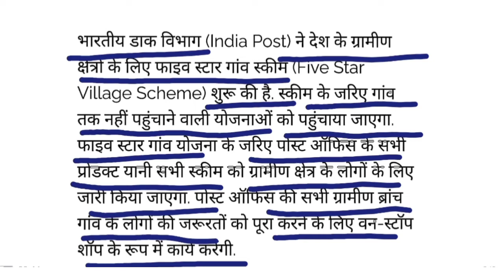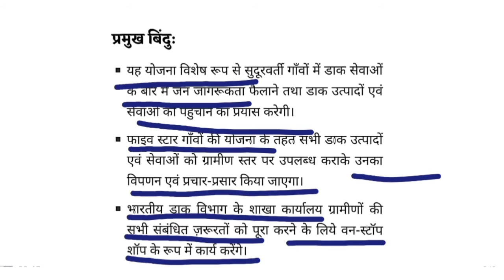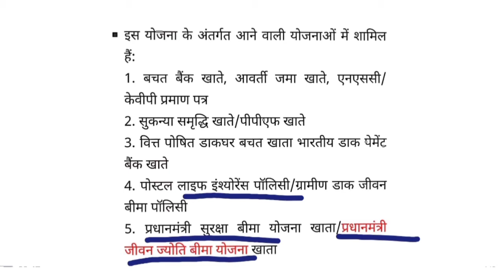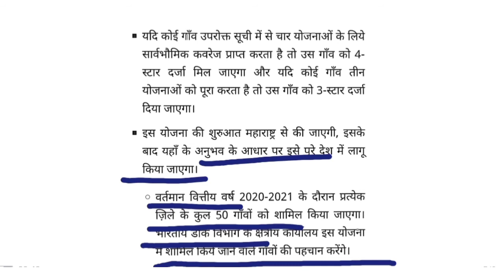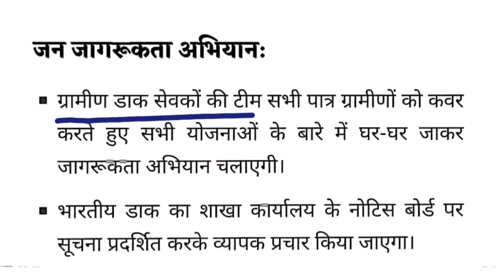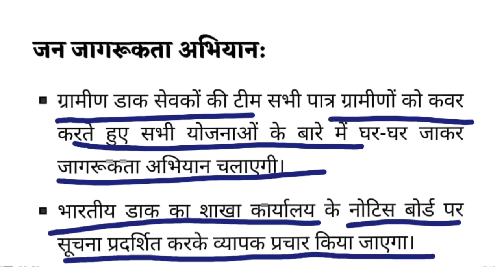FIVE STAR VILLAGE SCHEME BY INDIAN POST | फाइव स्टार विलेज स्कीम | DNS CLASSES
welcome to DNS classes

current affairs by shubham agrawal..

DNS Classes📚📖

Our everyday shows :

5:30 AM - Daily current affairs by Shubham sir

8:00 AM - Math/Reasoning by Nishant sir

12:00 PM - Previous year GK question by Deepak sir

4:00 PM -  Detail lecture on any Current affair topic by shubham sir

and we will also share the latest government Job update video.

you will get the videos for Ssc/Railway and state government exam.

 FIVE STAR VILLAGE SCHEME BY INDIAN POST by shub7agl

5 star village scheme by shub7agl

फाइव स्टार विलेज स्कीम by shubham agrawal